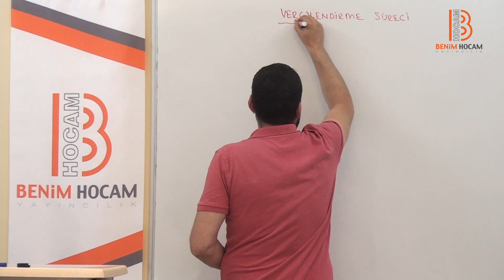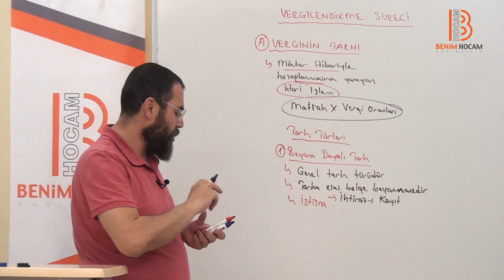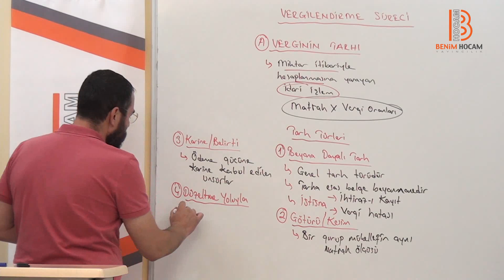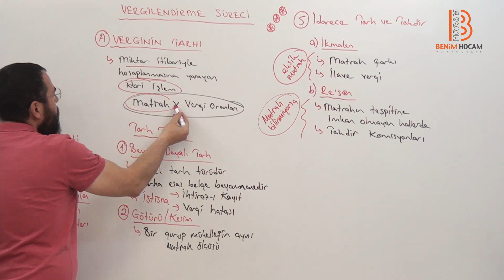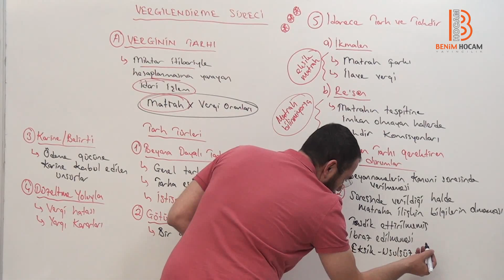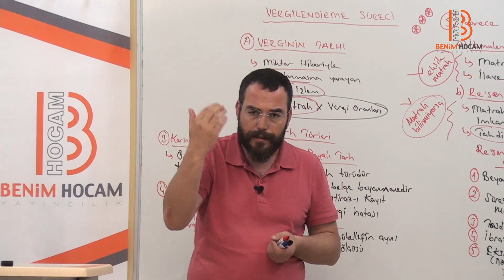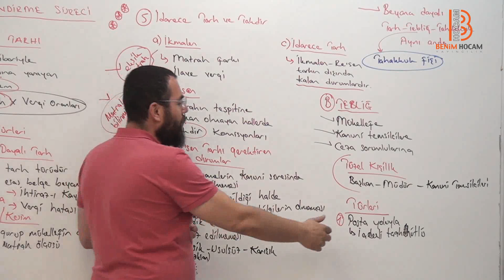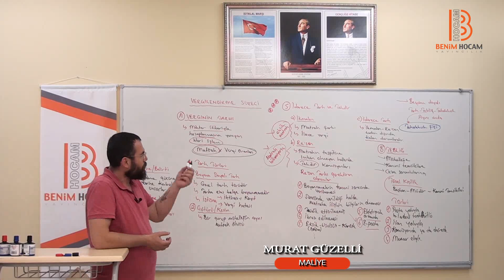30) Murat GÜZELLİ - Kamu Gelirleri - IX - (2021)